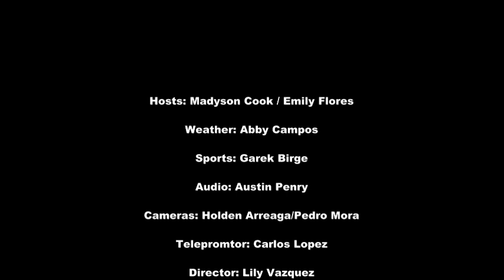HDTV News (10/10/22)